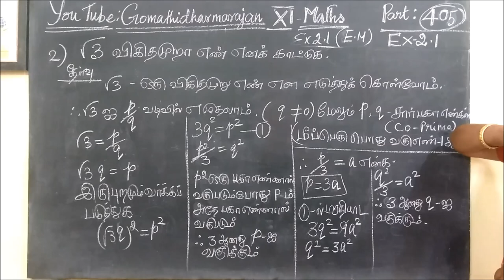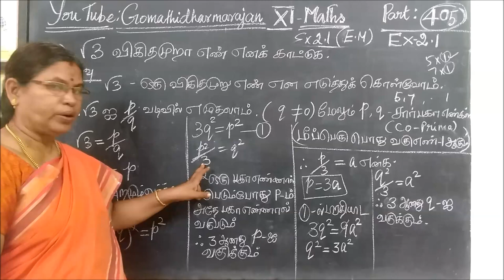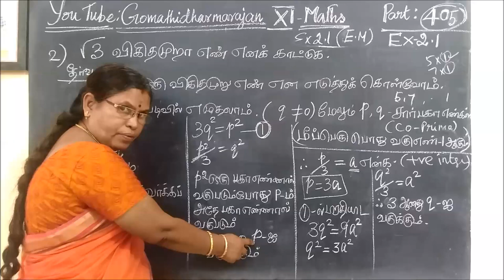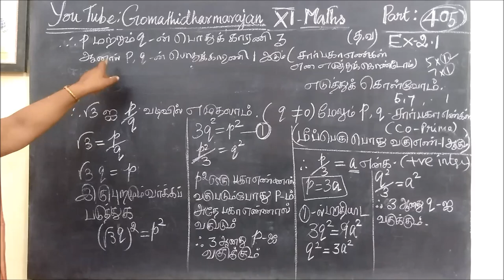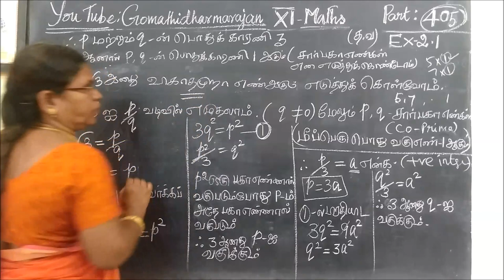11-M- Ex-2.1-2 அடிப்படை இயற்கணிதம் Gomathi dharmarajan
11th கணிதம்-T.M [Part-405] Ex-2.1-2 அடிப்படை இயற்கணிதம் Gomathidharmarajan
பதினோராம்வகுப்பு கணிதம் அடிப்படை இயற்கணிதம்